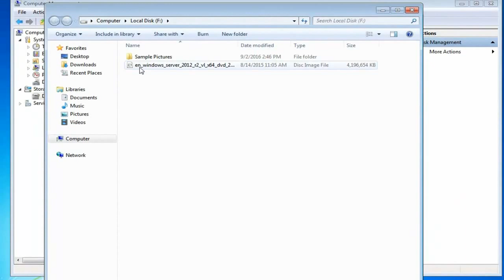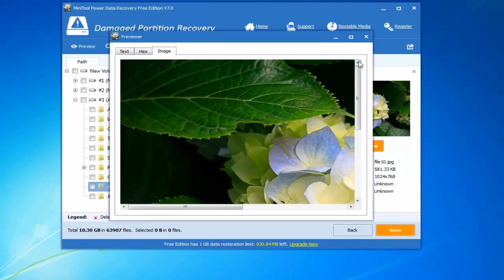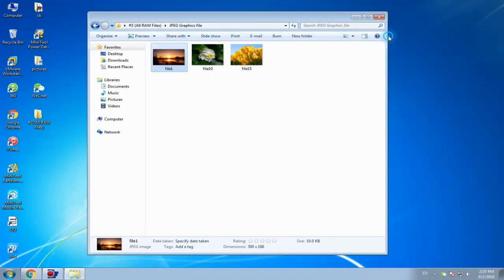How to Recover Data from Formatted Hard Drive (Works Quickly）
Mistakenly formatted hard drive? Lose data after formatting hard drive? Can we recover data from formatted hard drive? Right now, MiniTool Power Data Recovery can easily recover data from formatted hard drive without affecting the original data.